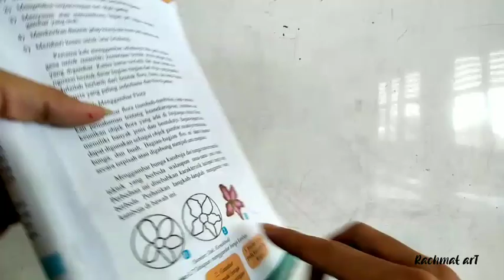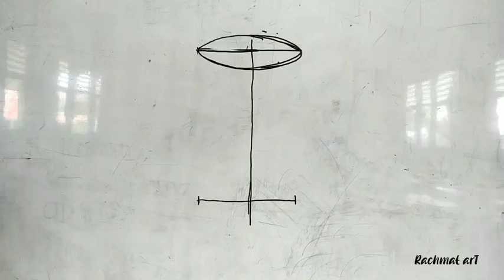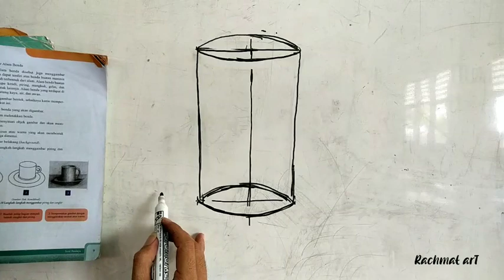Teknik Menggambar alam benda objek gelas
Teknik menggambar alam benda objek gelas, objek ini di ambl dalam buku cetak seni budaya kelas 7 kurikulum 2013.

Gambar tersebut di khususkan untuk pemula.
Selamat mencoba